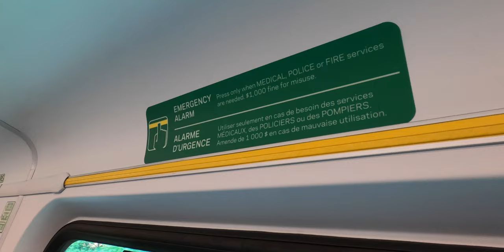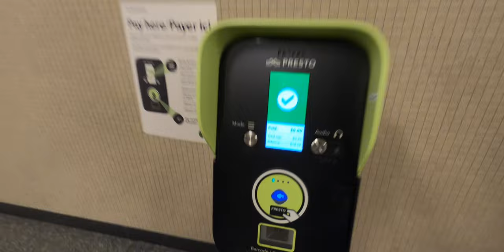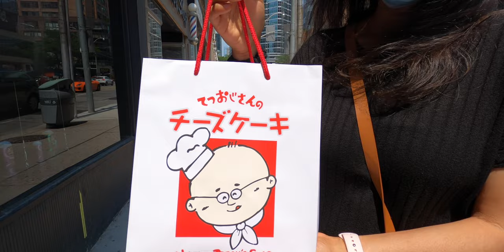Toronto Downtown MEGA VLOG | Nathan Phillips Square | CN Tower | Tamil Vlog | Parithi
Hey everyone!

In this video, we'll take a quick look at the downtown of Toronto featuring the Union Station, Dundas Square, Nathan's Phillips Square, Entertainment District, Harborfront Centre, etc! Enjoy!!

// How did I come to Canada as PR?